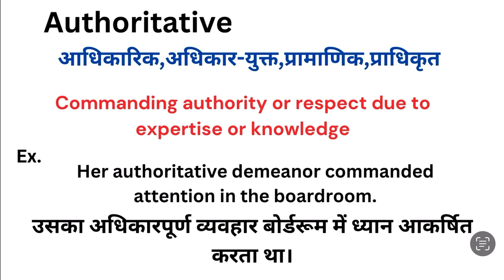Authoritative meaning in hindi | Authoritative ka matlab kya hota hai | Word meaning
Authoritative meaning in hindi
Authoritative ka matlab kya hota hai
english to hindi
word meaning
what is authoritative
Authoritative हिंदी अर्थ